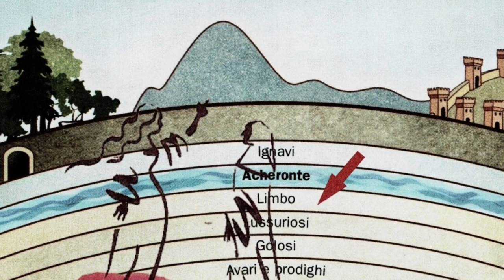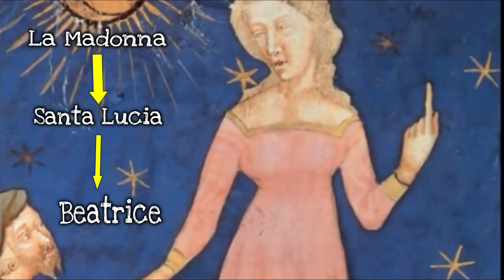Il secondo canto dell'Inferno (introduzione generale)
Il ruolo di Beatrice